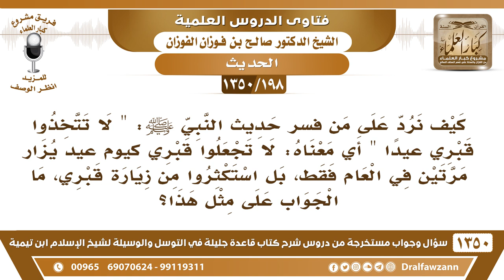[198 /1350] كيف نرد على من فسر حديث "لا تتخذوا قبري عيدا"بأن معناه لا تجعلوا قبري عيدا يزار مرتين..؟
[198 /1350] السؤال: كيف نرد على من حرف حديث النبي ﷺ: " لا تتخذوا قبري عيدًا " أي معناه: لا تجعلوا قبري عيدًا يزار مرتين في العام فقط، بل استكثروا من زيارة قبري، ما الجواب على مثل هذا؟
 الجواب: سُبْحَانَ اللَّهِ! سبحان من يطبع على قلوب أهل الضلال! الرسول يقول: لا تجعلوا قبري عيدًا؛ العيد هو المكان الذي يُجتمع فيه، يُجتمع فيه؛ لأنَّ العيد على قسمين:
 Û عيد زماني، وهو: ما يتكرر بتكرر السنة.
 Û وعيد مكاني، وهو: ما يجتمع فيه لأجل العبادة.
 الرسول يقول لا تجتمعوا عند قبري من أجل العبادة عنده، تتخذونه عيدًا تعتادون المجيء إليه، وتكررون الزيارة، والسلام عليه؛ ولهذا ما كان الصحابة كل ما دخلوا يسلمون، وهم أعلم الأُمَّة، إِنَّمَا كانوا يفعلونه من قدم من سفر فقط، يذهب ويسلم عليه؛ لأن الرسول نهى على التردد على قبره ﷺ، أو الاجتماع عند قبره، ومظنة أنه يُستجاب الدعاء بهذا المكان، هذا معنى: لا تجعلوا قبري عيدًا يعني لا تتخذونه محل اجتماع، محل اجتماع ومحل للدعاء.
للاشتراك في قناة الشيخ صالح الفوزان
أسئلة وأجوبة من شرح قاعدة جليلة ( 1350 ) مقطع

للاستفسار والإقتراحات والدعم
رئيس الفريق
لمشروع كبار العلماء